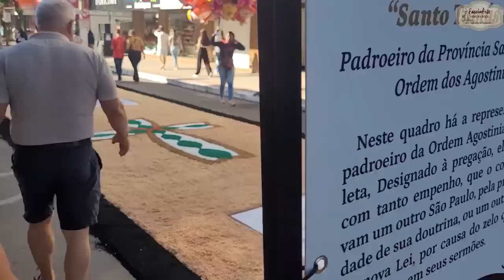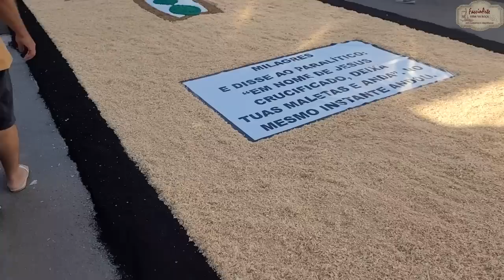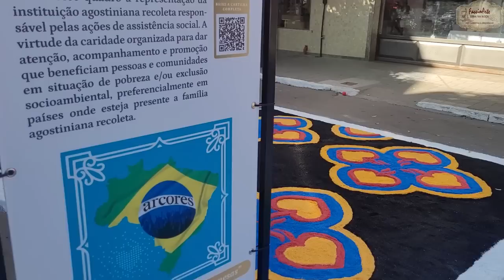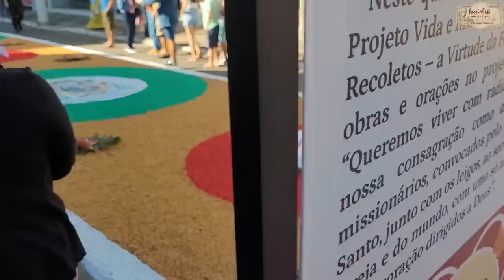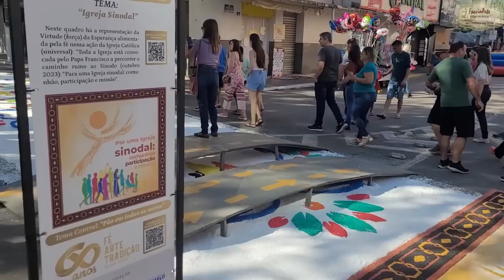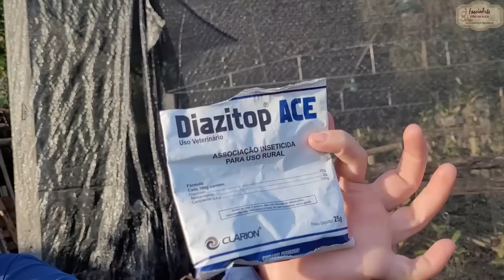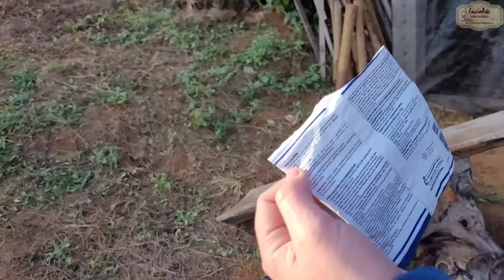UM POUCO DA FESTA E COLHEMOS BANANA PRATA E FIGOS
Depois da festa de Corpus Christi, conseguimos ver os fogos da roça. No outro dia colhemos nossa primeira banana prata e os figos da parte de cima da propriedade. Oreo José come banana. Keity mostra como as flores capuchinhas estão lindas. Vamos acompanhar?

edição de vídeo
Outros canais:
CACHEPOT COM MADEIRA ROXINHO - PLACA BRAÚNA, SANSÃO DO CAMPO - PEÇAS ARTESANAIS EM MADEIRA - PILÕES - GAMELAS - TÁBUAS DE CORTE - SUPORTES DE CANECAS - SUPORTES PARA PLANTAS E BUFES - PORTAS CHAVES - ETC - SUBSTRATO NOBRE PARA ORQUÍDEAS - CACHEPOTS - PLACAS BRAUNA - CASCAS PEROBA - BOLACHAS DE SANSÃO DO CAMPO
ENCOMENDAS NO WHATSAPP COMERCIAL 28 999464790
DEUS É FIEL!
Pix para ofertas: CELULAR 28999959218 Elizangela Patrocínio